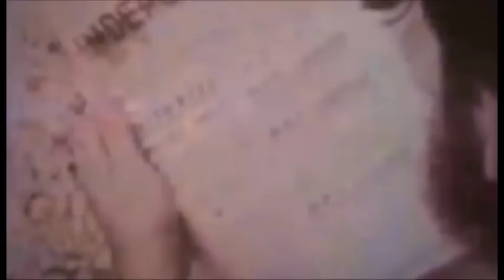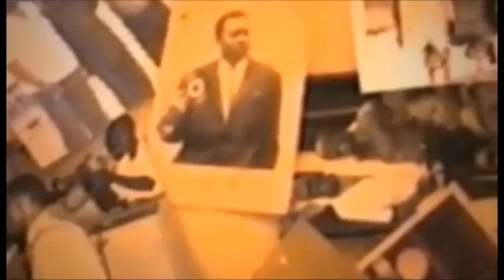EYINDI NA BUTU BOTALA BA SERMONIE EZO SALEMA EPA BA PASTEUR NA CORP YA MAMAN OLANGI NA SOMO